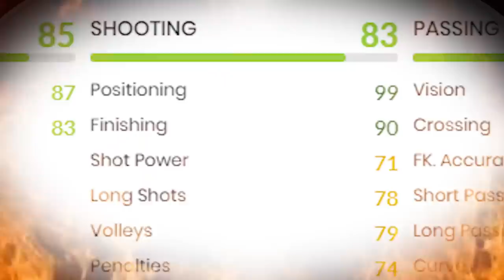LAZZARI IS INSANE!!!!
84 RULEBREAKER LAZZARI REVIEW FIFA 21